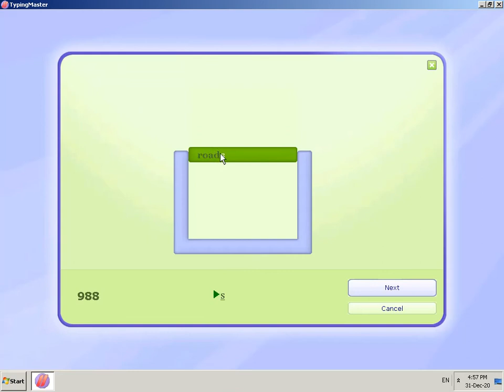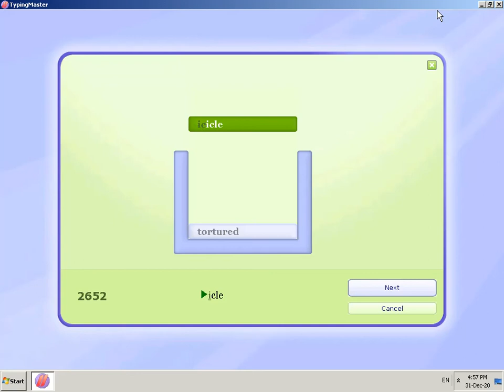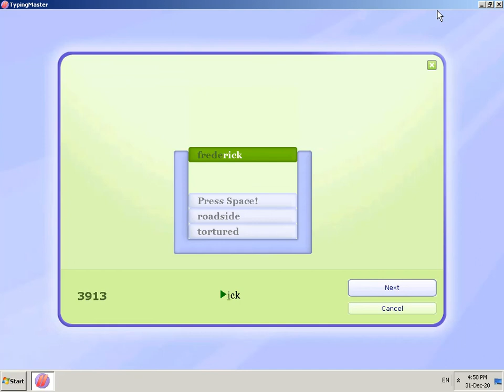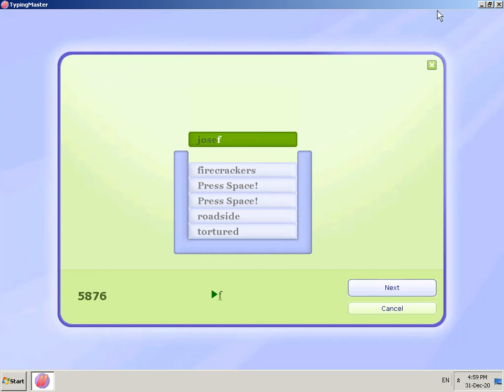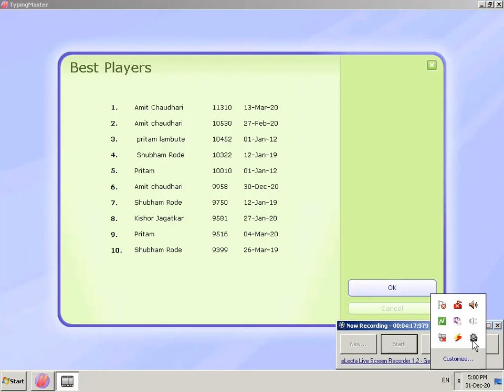Typing Speed English 30 | Created by - Shaikh Mahenoor | Shree Infotech Student Outputs